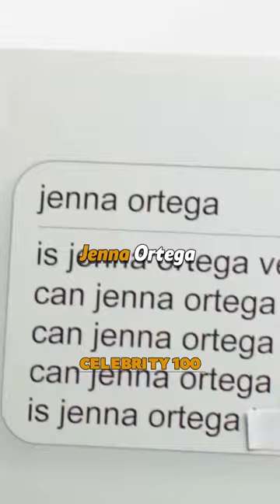Does Jenna Ortega play cello ? 🤔